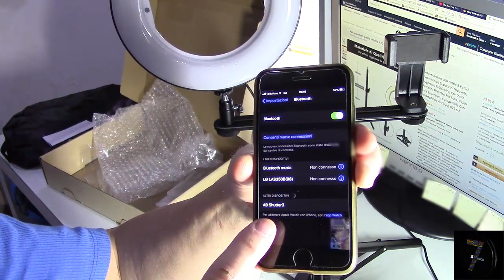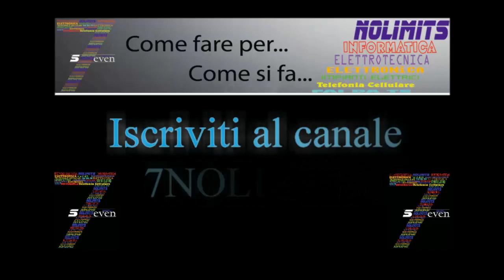Come Unboxing Anello LED Selfie 8 Pollici Provvisto Di Supporto Trippiede#Recensione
Link Acquista Anello Led
Link Acquisti su Amazon